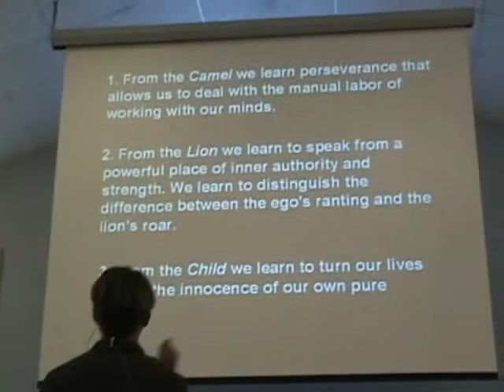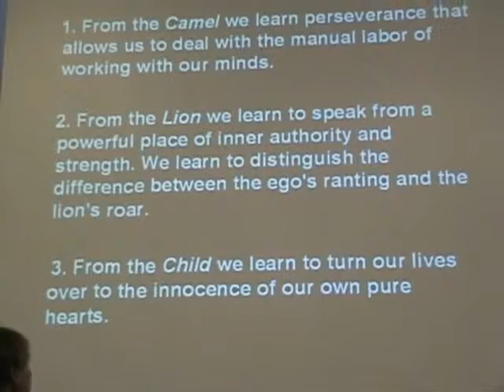Richard Levy, Camel, Lion and Child, June 2, 2013